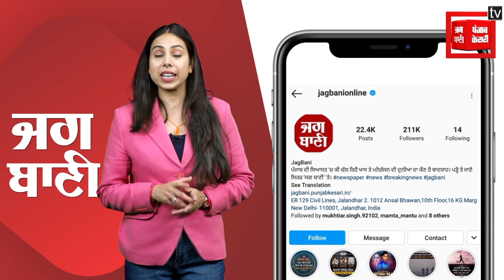Breaking News- Bank ਨੂੰ ਚੋਰਾਂ ਨੇ ਬਣਾਇਆ ਨਿਸ਼ਾਨਾ, ਸਾਢੇ ਤਿੰਨ ਲੱਖ ਤੋਂ ਜ਼ਿਆਦਾ ਦੀ ਕੀਤੀ ਲੁੱਟ